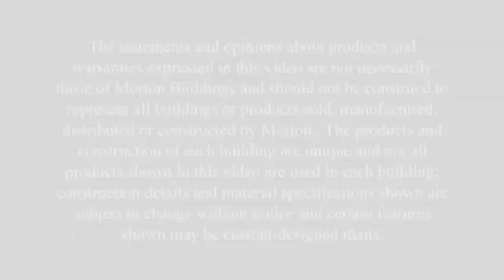Eric's Grain Elevator